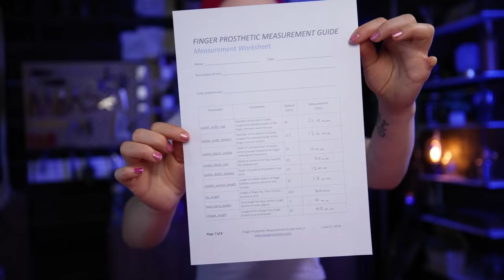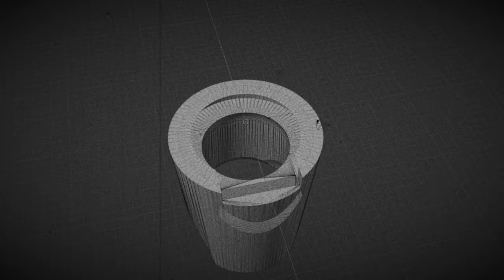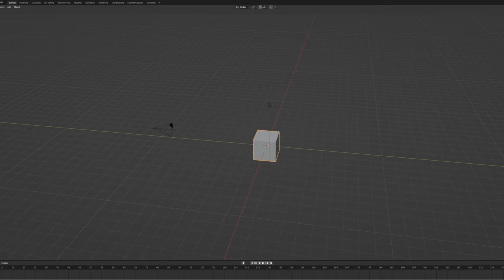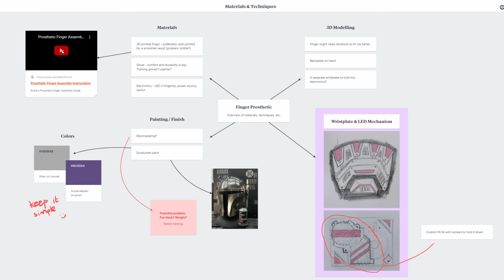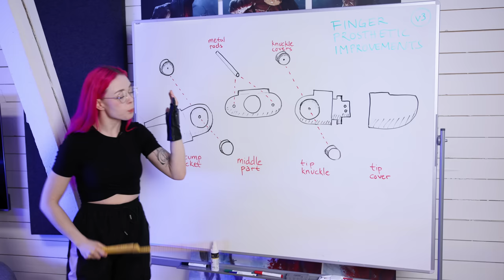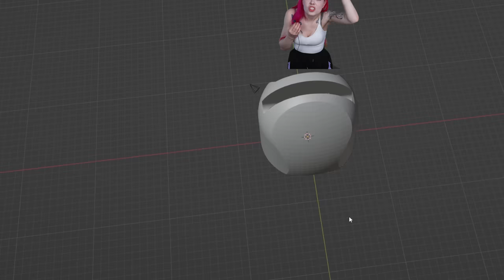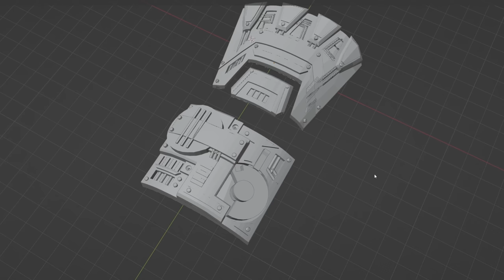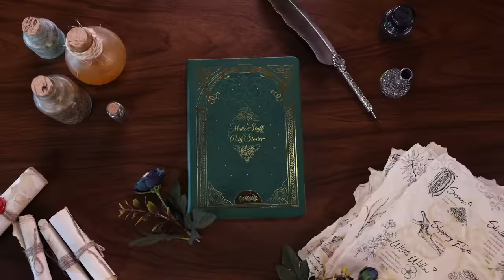I lost my finger.. so I made a new one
About 6 years ago I lost my finger in an accident - so naturally I decided to make myself a cyberpunk style prosthetic!